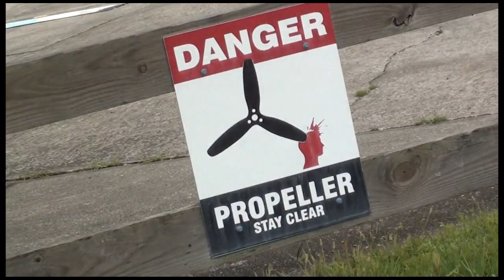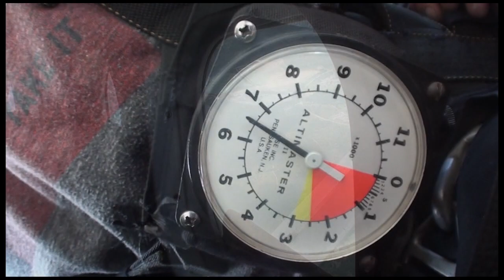Joseph Constantine 05 11 19